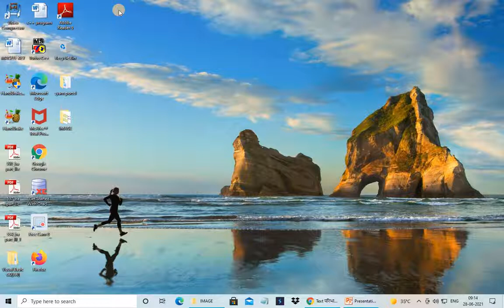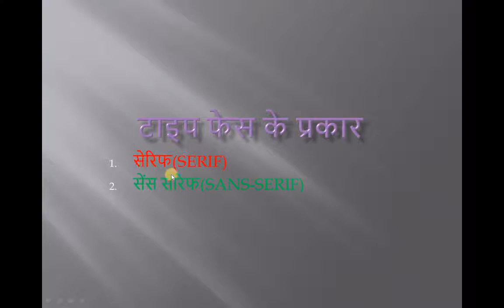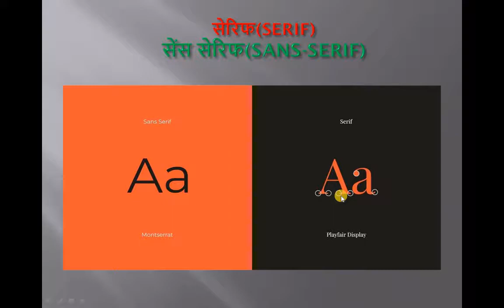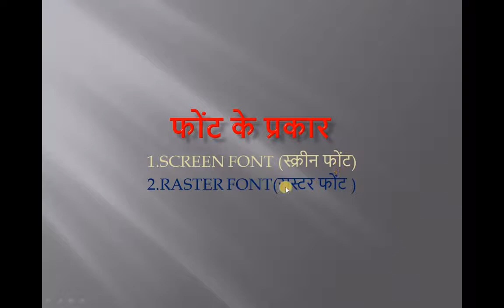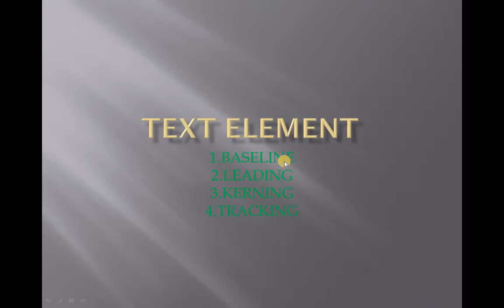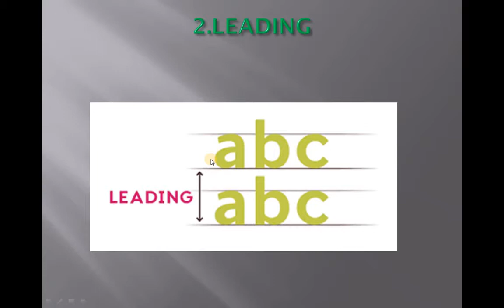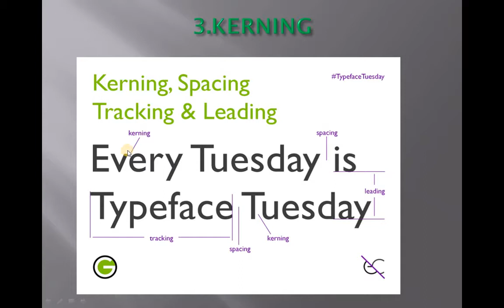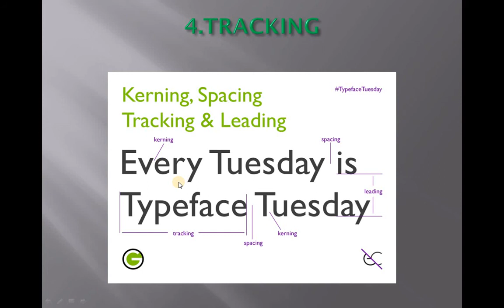TEXT MULTIMEDIA (ELEMENT OF MULTIMEDIA)B.A I YEAR#SMDTKM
TEXT MULTIMEDIA (ELEMENT OF MULTIMEDIA)B.A I YEAR

Qualification: MSc. MPhil, Ph.D Chemistry
Experience: Teaching and Research-16 Years

Faculties  :-
Dr Navneet Swami,
Radhika Lohiya,
Anil Nayak,
Manoj Swami,
Chandra Prakash,
Siddharth Anand,
Hanuman Mal Sharma,
Pooja Sharma,
Jyoti Pareek,
Gaurav Joshi,
Kishor Darji,
Manisha Chotiya,
Tirupati Rakshak,
Pradeep Dubey,
Vrituka Nagpuriya